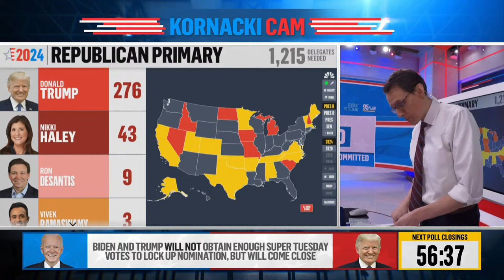Kornacki Cam LIVE! Watch Steve Kornacki break down Super Tuesday results | MSNBC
Watch live coverage as Steve Kornacki tracks all of Super Tuesday's results in winner-take-all states.

Kornacki Cam LIVE! Watch Steve Kornacki breaks down Super Tuesday results | MSNBC